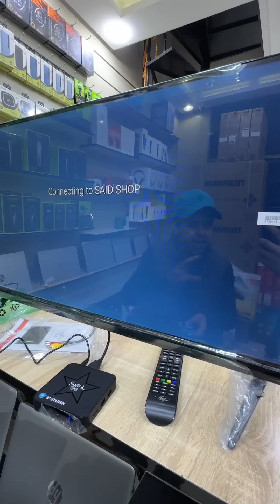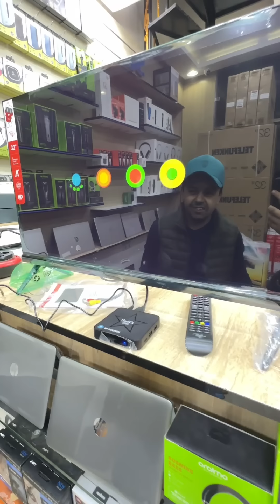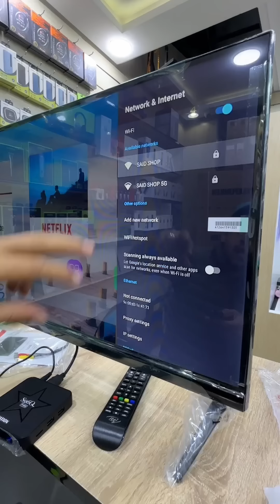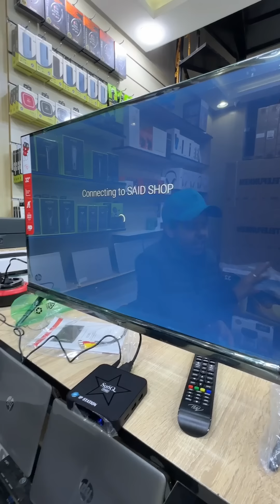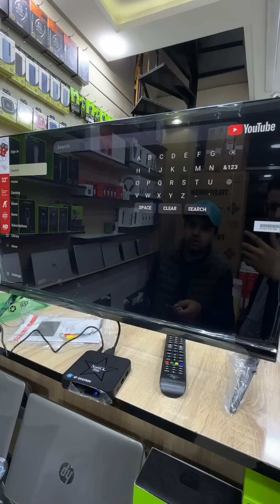بلا ماتشري تلفزة جديد على الويفي أولا أندرويد شوف أرد عليا🤯